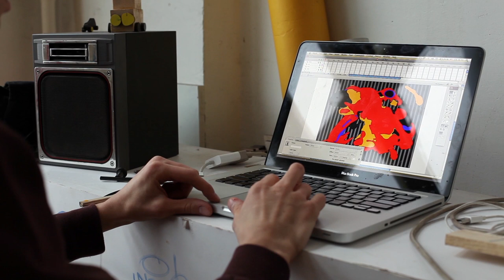Abstract Archeology. Artist studio visit, Pavel Kiselev. 2013